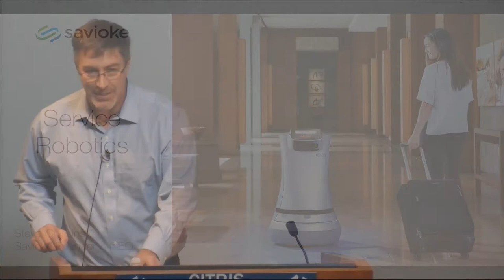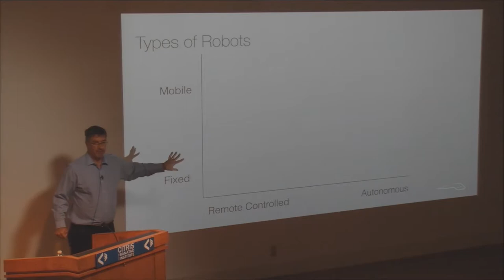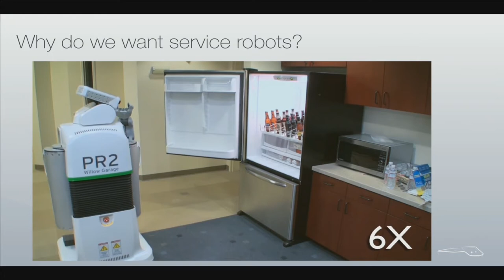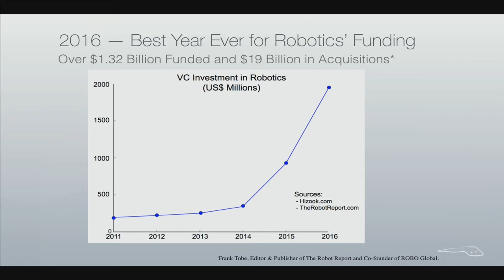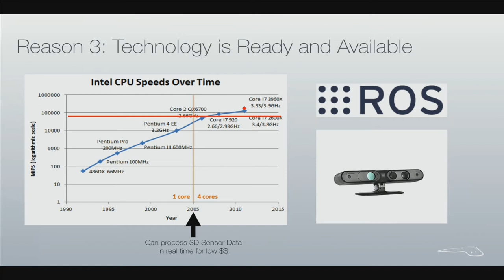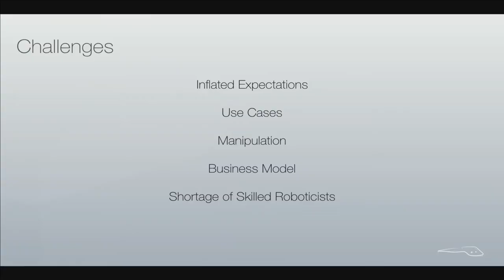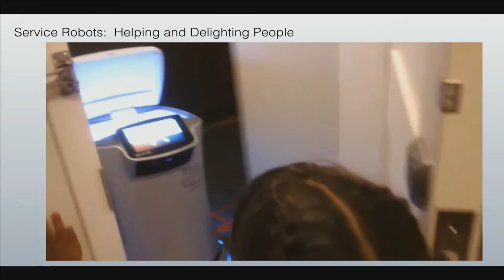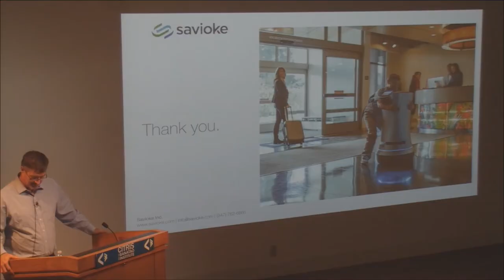Service Robots in Human Environments -Steve Cousins 11.1.17